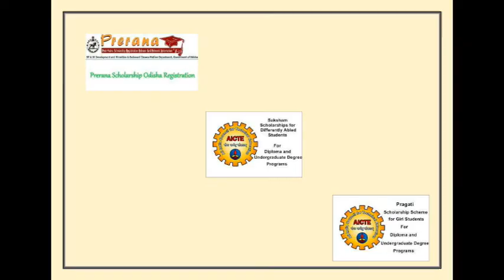Benefits of taking admission at Government Polytechnic Balasore